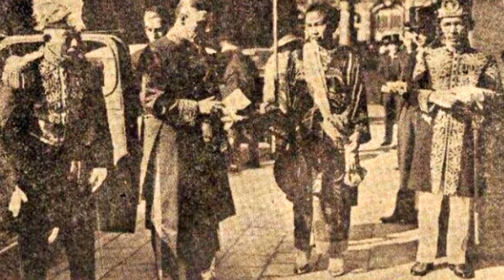Kunjungan Sultan Melayu Nusantara di Belanda tahun 1938 INDO SUB